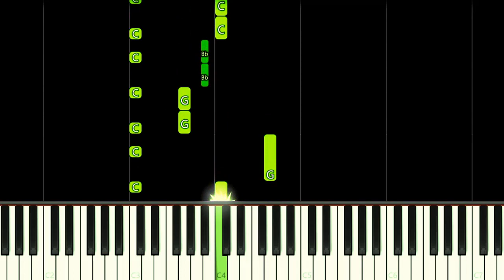MARVEL SNAP THEME - EASY Piano Tutorial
How to play Marvel Snap Card Game Theme Song on this EASY Piano Tutorial!
Como tocar a música tema do jogo Marvel Snap neste Tutorial FÁCIL de Piano!